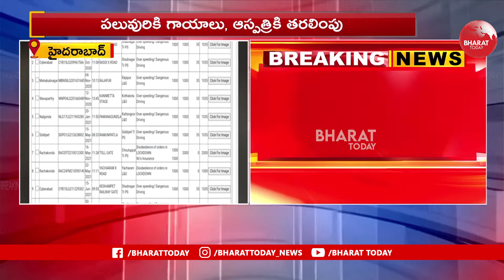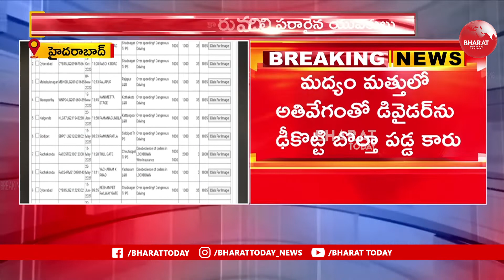Drunk And Drive : హైదరాబాద్ ఎల్బీ నగర్ లో కారు బోల్తా | LB Nagar | Bharat Today